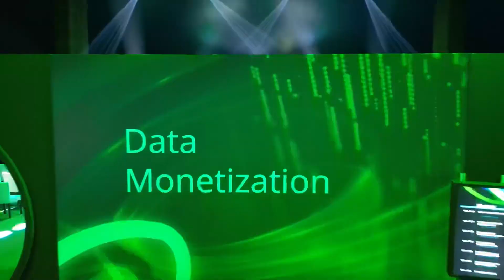Deloitte A.I Conference 2023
Experience Analytics 2023 brought together C-suite, senior executives and leaders in data from all around the world, analytics and AI to explore not only key issues and challenges, but strategies for solving them.